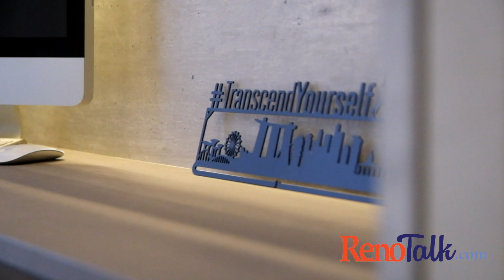Renotalk The Trilinq by Uniqle